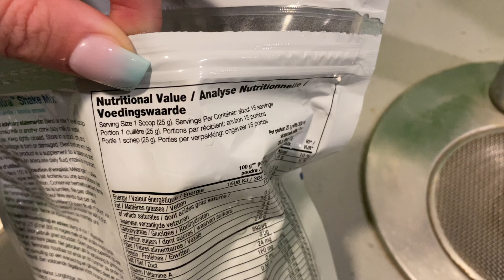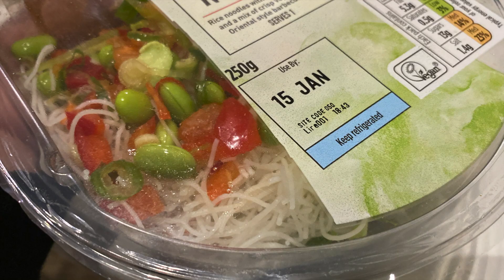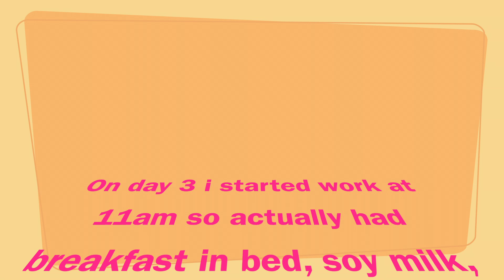I'M STRUGGLING... who’s with me?! 🙋🏼‍♀️(the January diet that never was)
Hello friends. Here I have my week of mornings. Each day I try to stay strong and keep to a diet, but I have no willpower and lack the drive and motivation it takes to be healthy, fit and slim. I am sure I am not alone in this struggle, so I wanted to be real with you all and say, life it tricky, goals are hard and dieting is even harder.  I am even eating chocolate as I upload this vlog 🤦🏼‍♀️

Enjoy xo

If you enjoy my vlogs and would like to help me keep making more fun editions, showcasing my adventures through life, please take a look at my Patreon page and consider donating or signing up to help me grow 🌻💓xo

Amazon links to my EVERYDAY essentials:

USEFUL-
large hand warmer/ power bank with LED Flashlight (6000mAh)

small handwarmer/ power bank (5200mAh)

large hand warmer in the same style as the smaller one (7800mAh)

hair clips/ barrettes (seamless)

L’Oreal Paris Lash Serum

Inverted Umbrella - wind proof, handle and carry bag

Pink heavy duty car mats

proscenic T21 Air Fryer 5.5L LED touch screen and wifi smart app

TECH-
Smart WiFi Power Strip

LaCie 5TB Shock Resistant Hard Drive

iPad sleeve/case

iPad smart case with sleep/wake function

iPhone 11 Tempered Glass screen protector

Smartphone suction car mount holder

AirPod silicone case - 7 in 1 pack

AirPod Silicone case

Belkin Wireless charging pad

ECHO-
Glass water bottle 550ml BPA free and leak proof

OrganiCup Menstrual Cup

10 pack of glass straws

8 piece straw carry pouches

Follow my adventures on Instagram @millei_moments
My Depop is now up and running in the UK too 💸 @Millei